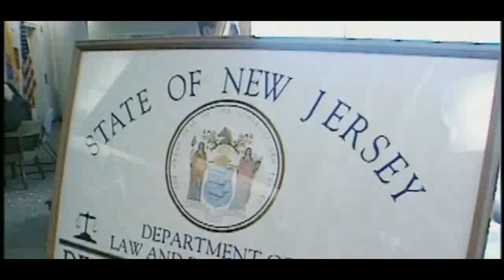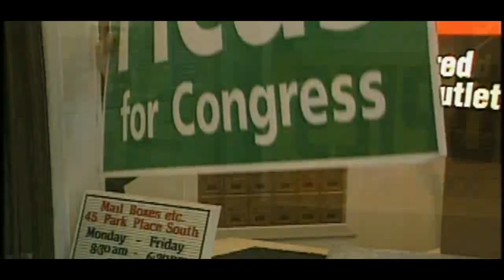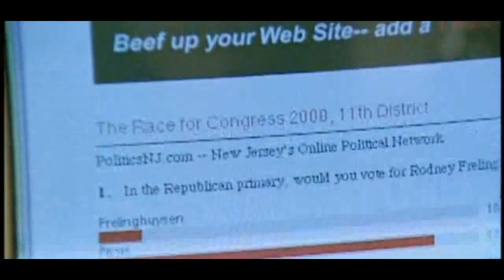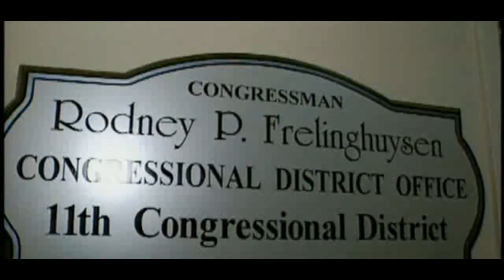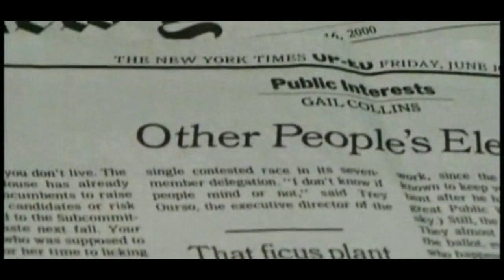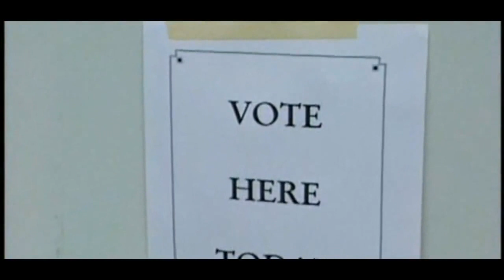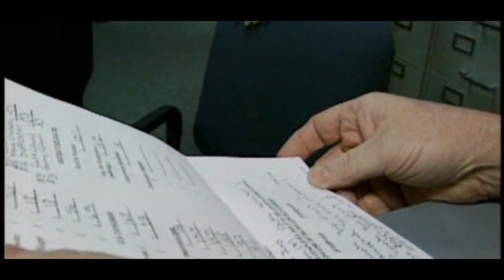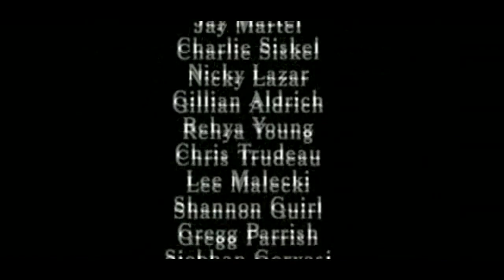The Awful Truth with Michael Moore s02e05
watch full episodes of The Awful Truth with Michael Moore tv series